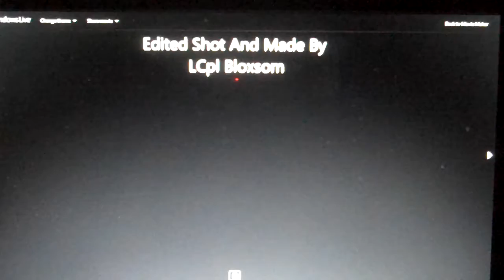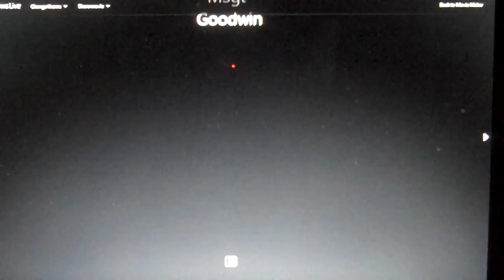amtracking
really bad quallity, im 1st Mar Div 3D AABN H&S Co. MCM PLT. this footage was shot mostly on range 408 and at the ramp just outside del mar the footage was taken on the Land Mine Clearing course and the pilot course for the new Vehicle Commanders Course